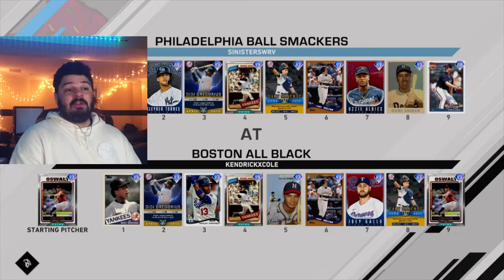DIDI ADMIRES HIS FIRST HOME RUN FOR A HOT SEC!!! Diamond Dynasty Gameplay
If you know someone that would enjoy the channel please share, it helps out a lot!!